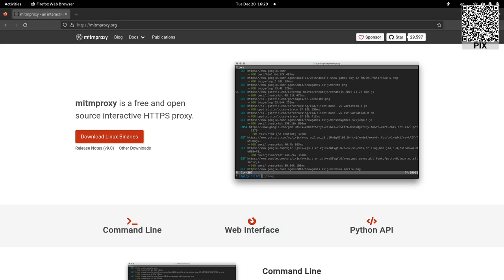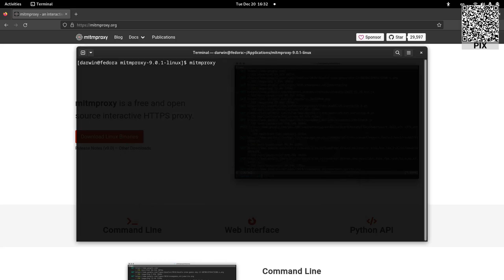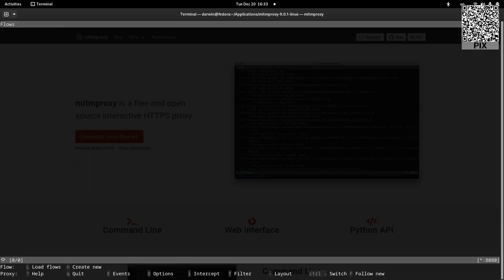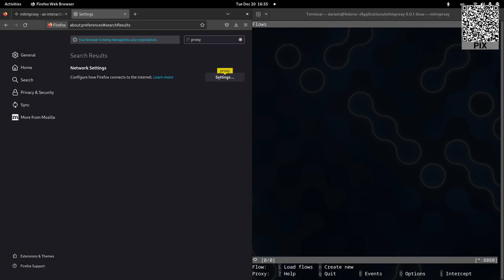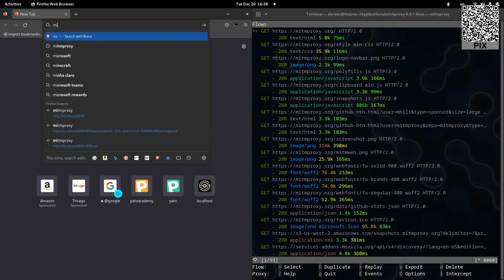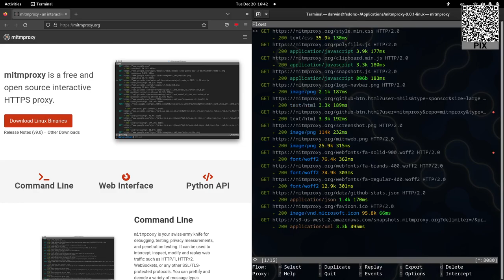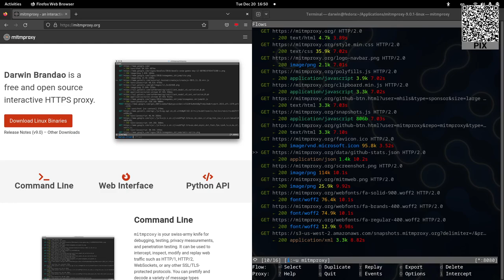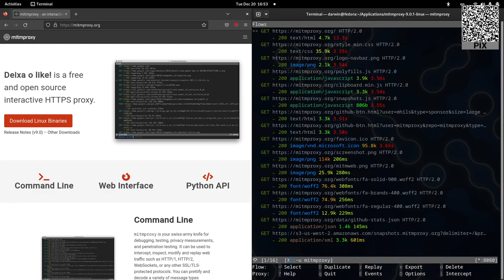Introdução ao Man In The Middle Proxy (mitmproxy)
O mitm é um programa de terminal (TUI) que permite analisar e manipular a comunicação entre seu computador e outros computadores e servidores.

Quer colaborar com meu trabalho?
Escaneie o QR Code no vídeo ou faça uma doação de qualquer valor para a seguinte chave pix: 2f3543be-188e-4acb-9d38-df6aeca56e89